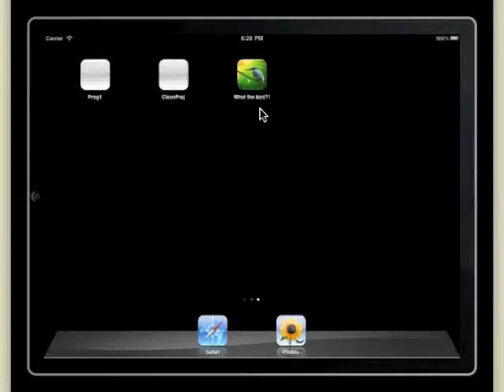What the bird?! - Abridged version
An iPad based game for bird lovers, and kids above the age of 6. It has about 100 stunning photographs of birds.